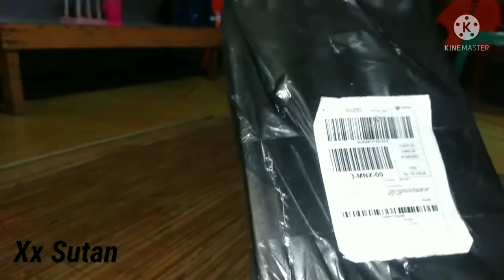MIKROFON MURAH tapi nggak MURAHAN